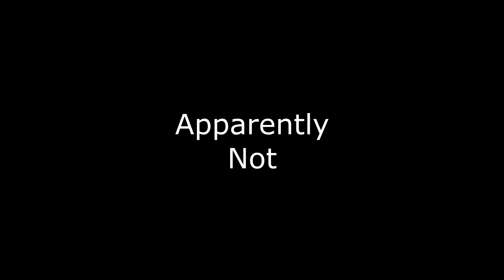Let's See If I've Gotten Any Better In My FW-190 D-13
It would seem as though that was a resounding...

No.